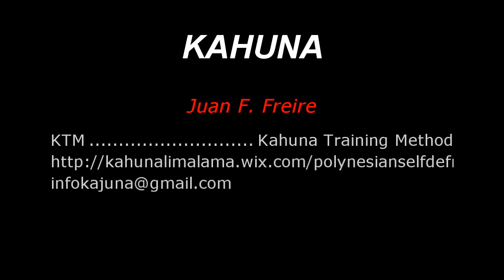Esto... Es... KAHUNA Polynesian Self Defense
Toledo 2015